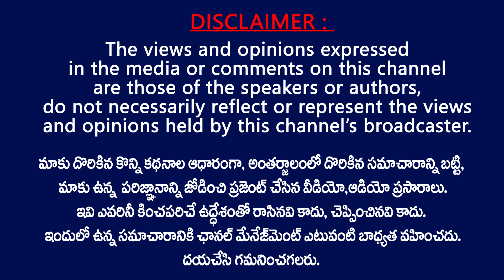వైసీపీ కి జనసేన డిమాండ్ ఇదే Janasenani Pawan Kalyan Demands YCP govt | Flood Relief Funds to Farmers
Pawan Kalyan warning to YCP Govt over YCP should release Economic Relief Package For Farmers | Farmers suffer damages due to cyclone Nivar | Avanigadda